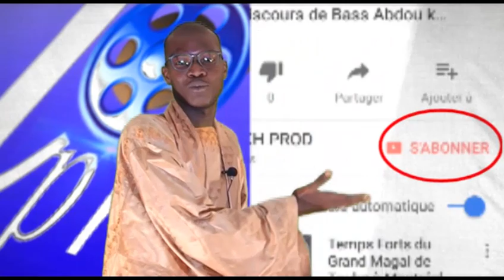🛑 Urgent Urgent Ndigeul Serigne Abdou Karim Mbacké si Nieup Por Handicapé Yi 🛑